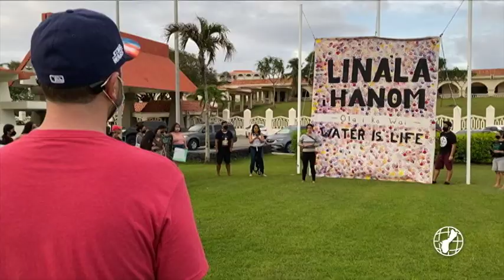Protesters show support for those affected by Red Hill military water contamination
They've been asking for years. Now, they're not asking, they're telling the officials that they want the Red Hill facility to be shut down. The local activist group, Prutehi Litekyan - Save Ritidian held a peaceful protest at Adelup on Tuesday, in response to the ongoing Red Hill water crisis in Hawaii.